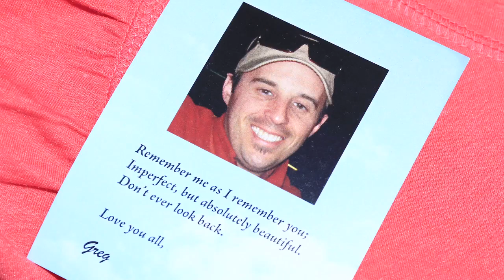Join the Undy Run/Walk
The Colon Cancer Alliance's Undy Run/Walk raises funds and awareness for colon cancer, while also celebrating survivors and honoring loved ones we've lost to this disease. Join us - turn your underwear into outerwear and hit the pavement to get people talking about colon cancer!

Special thanks to PhRMA for donating their time and resources to create this video.